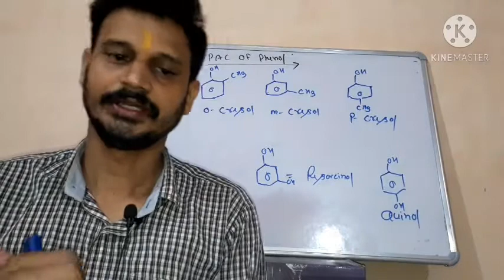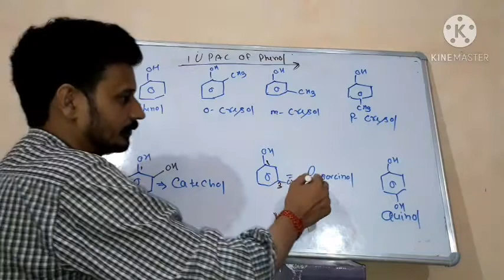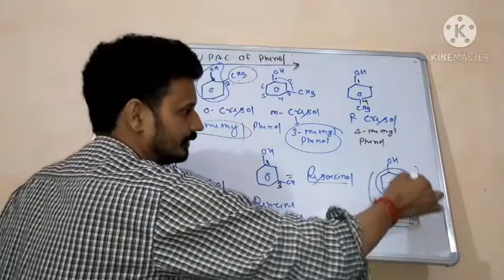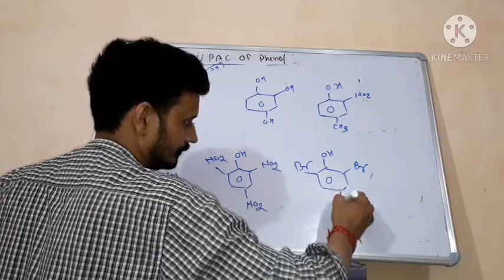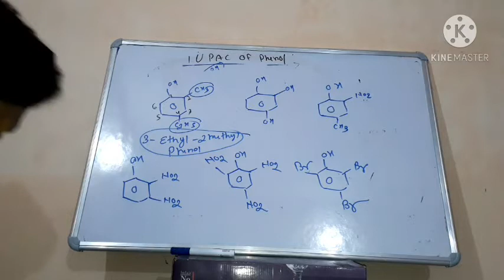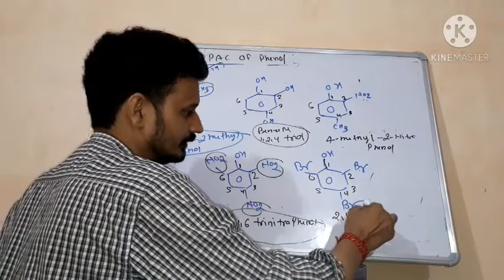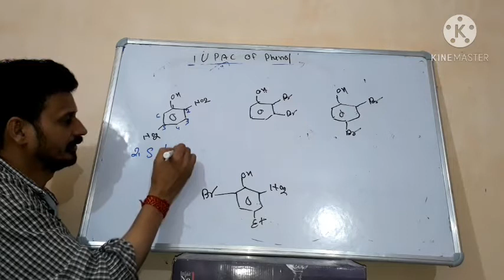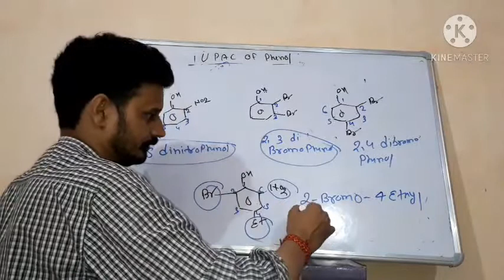IUPAC of Phenol